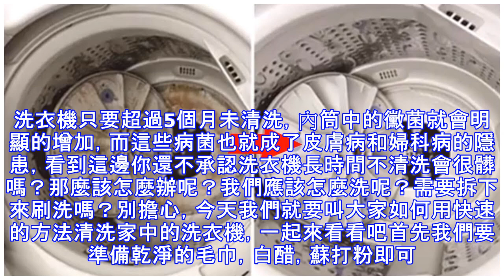小蘇打+醋，再加上這個東西，洗衣機不用拆卸也能把裡面細菌清理的乾乾淨淨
相信在我們的生活中很多朋友們家中都有一台洗衣機吧，洗衣機應該也成為了我們家中最常使用的一樣家用電器了。但是洗衣機也成為了我們日常生活中最容易被大家忽略的一樣電器了，是不是很多人都認為洗衣機能夠把衣服洗乾淨，也能自己自動把自己洗乾淨？根據研究發現不管是波輪洗衣機還是滾筒洗衣機，只要超過一年以上沒有清洗，洗衣機內的病菌數量就會高達70多萬。很多人覺得我這是危言聳聽，很多人可能看到這裡會罵我瞎編亂造，看看下圖吧。洗衣機只要超過5個月未清洗，內筒中的黴菌就會明顯的增加，而這些病菌也就成了皮膚病和婦科病的隱患，看到這邊你還不承認洗衣機長時間不清洗會很髒嗎？那麼該怎麼辦呢？我們應該怎麼洗呢？需要拆下來刷洗...